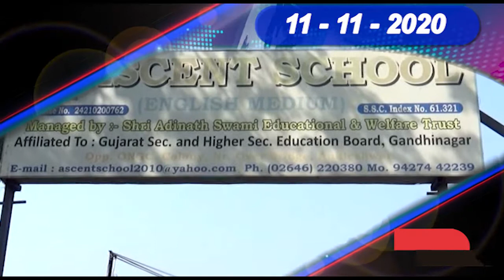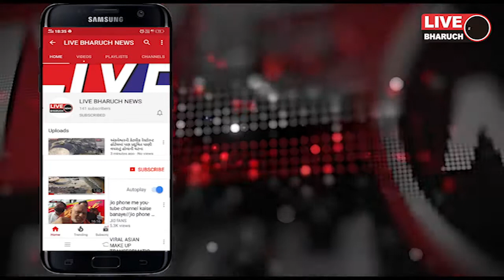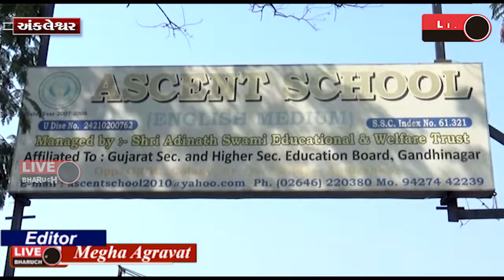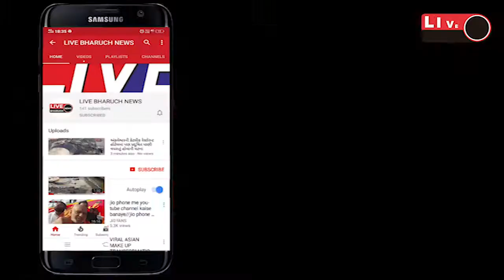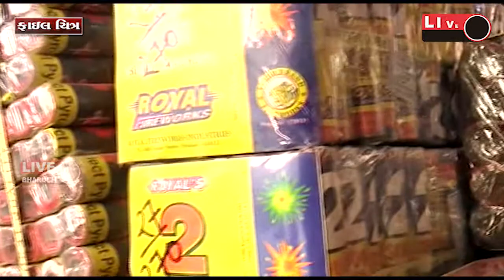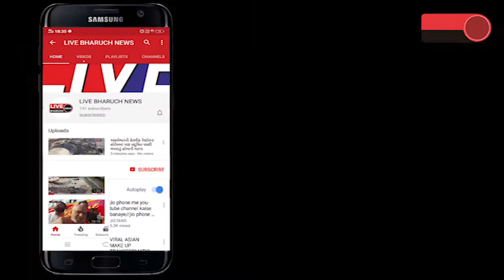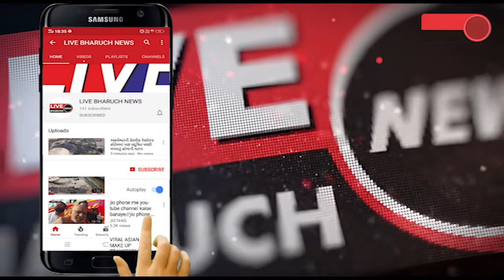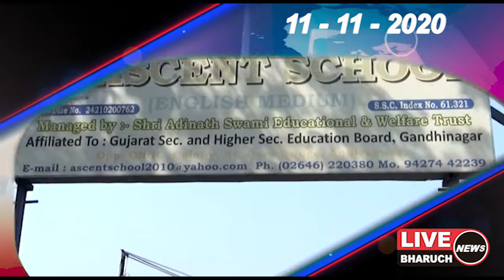LIVE BHARUCH NEWS 11-11-2020/